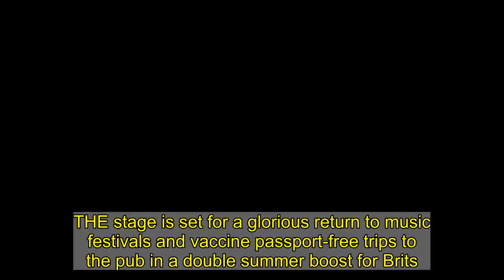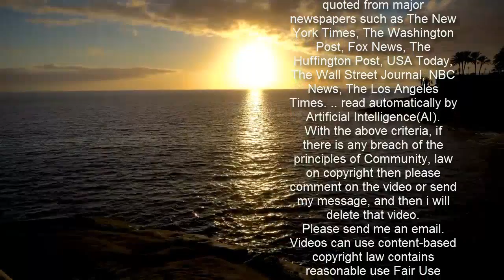Festivals 'to return' as PM 'backs Covid Certificates' for ticketed events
THE stage is set for a glorious return to music festivals and vaccine passport-free trips to the pub in a double summer boost for Brits.  Boris Johnson is understood to back plans to use “Covid Status Certificates” for ticketed events such as gigs and sports but not trips to bars and restaurants.  ...   Ministers are looking at adapting the NHS Covid-19 app to show jab status and test results — with encryption to keep data secure and facial recognition to prevent cheating.  A Whitehall source said: “It’s as much about where vaccine passports shouldn’t be used as where they should.  “The PM is keen to make sure they are only necessary for big ticket events and not in small local businesses.  “Many in government feel very uncomfortable about punters being asked to show their papers to enter a pub.”  Organisers of the August Bank Holiday Reading and Leeds Festival decided yesterday it could take place — quickly leading to its website crashing — after studying the PM’s plans to leave lockdown.  Under the proposals, limits on social contact in England could be gone by June 21.  Education Secretary Gavin Williamson said yesterday he would work hard to ensure younger people, who will not be vaccinated against Covid, will not miss out on events.  The father of two said: “I think from a dad’s point, I’m very desperate to make sure they’re able to enjoy the benefits of opening up society.  “I’m absolutely sure we’re not going to be disadvantaging our young people.”   Whitehall is concerned that jab passports might be seen as “facilitating discrimination” in minority communities where jab uptake is lower.  The documents are likely to be needed for foreign travel.  Greece and the Balearics have suggested jabbed Brits may be allowed from May.